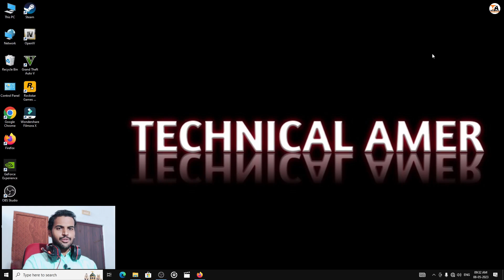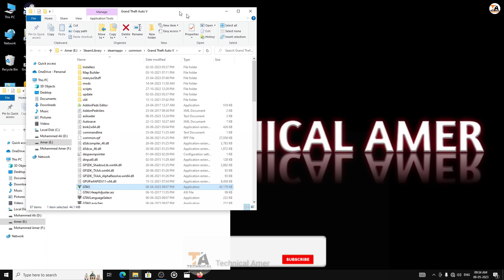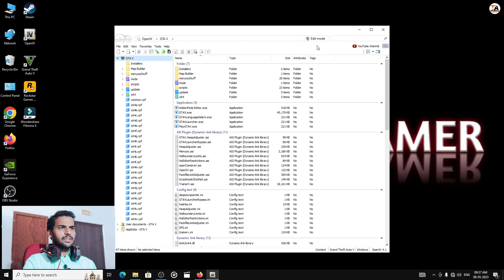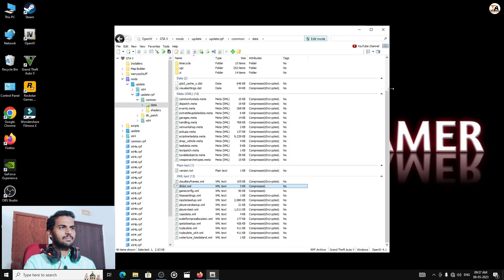GTA 5 : HOW TO INSTALL FERRARI 599 EVOLUZIONE CAR MOD🔥🔥🔥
In This Video I Have Shown How To Install Ferrari 599xx Evoluzione Car Mod In GTA 5

1) OBS Software
2) GeForce Experience Software